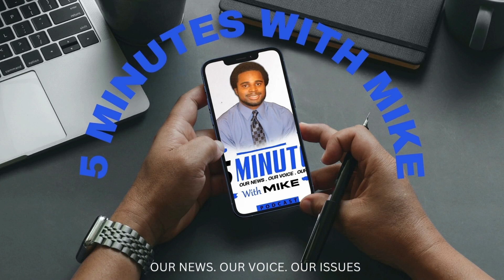youtube video #-gEHYZtktgA